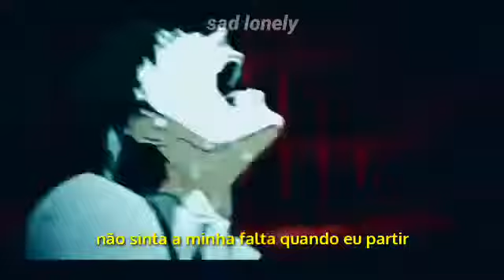Lund - Broken [legendado]